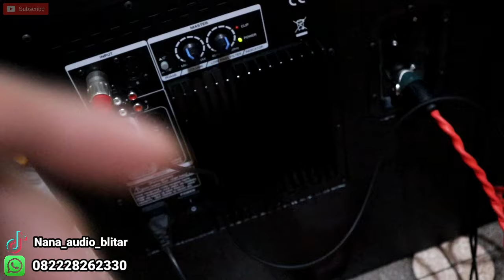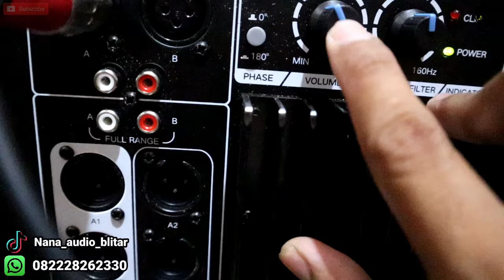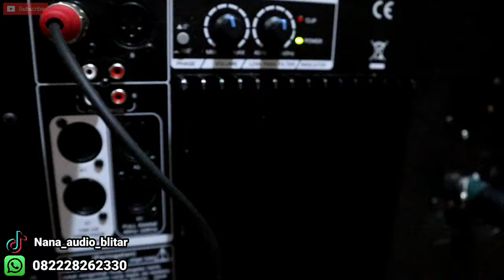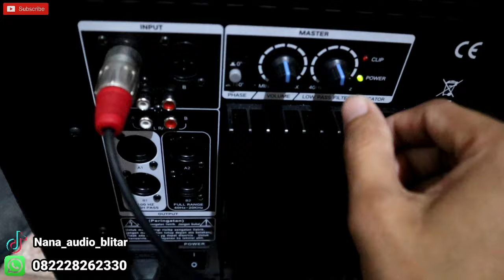Subwoofer Aktif pasif 15 inch TERLARIS || meluncur ke Pondok labu Jakarta selatan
subwoofer aktif pasif 15 inch
NANA AUDIO ELEKTRONIK